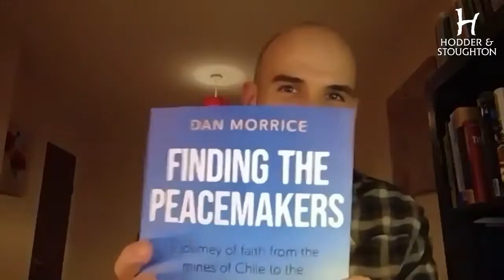Peacemakers and Story Bearers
Dan Morrice, author of 'Finding the Peacemakers' chats with Phil Knox, author of 'Story Bearer,' as they share stories from their adventures, explore the art and science of a gripping narrative, and unpack how we can all be Peacemakers and Story Bearers, in the communities we live in.